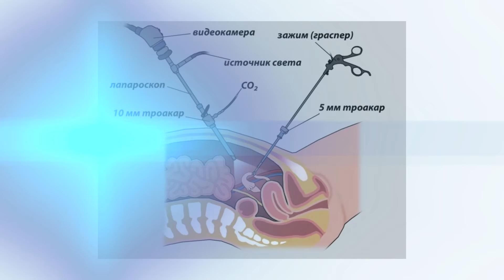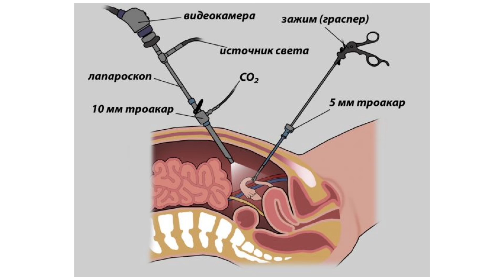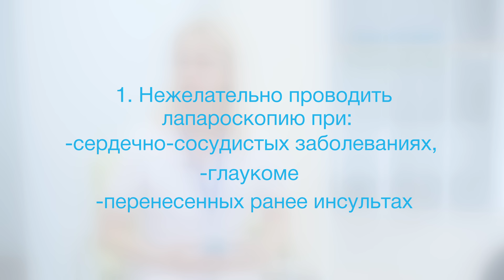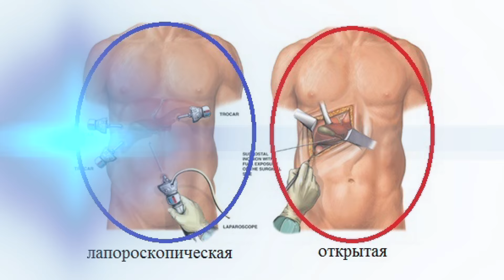Лапароскопия: плюсы и минусы метода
Современная хирургия - это хирургия технологий. Когда мы говорим об операциях в брюшной полости, мы в первую очередь рассматриваем возможность проведения лапароскопической процедуры, при которой доступ к органам брюшной полости можно получить с помощью небольших проколов.

Преимуществами лапароскопии являются:
1. Быстрая реабилитация.
2. Отсутствие больших швов.
3. Минимальный риск послеоперационных грыж.

Пациент может покинуть клинику в тот же или на следюущий день.

А вот о том, какие есть недостатки у этого метода, рассказывает хирург клиники "Оксфорд Медикал" Глаголева Анастасия Юрьевна.